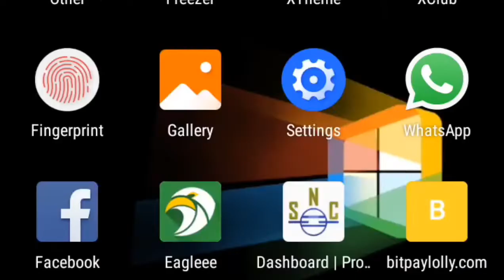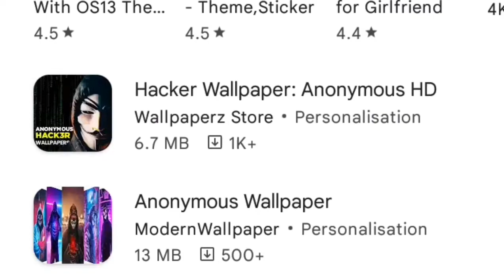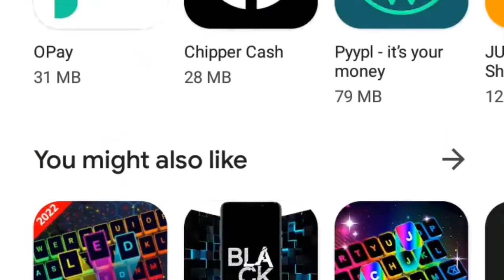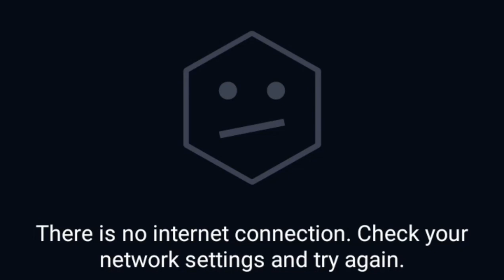Annamous app batare da da kasaya app ko Kuma kasaka data ba 👉👉👉💯💯💯💯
wanna application Baya bukatan data ko kasaya app a play store  mun gode sosai